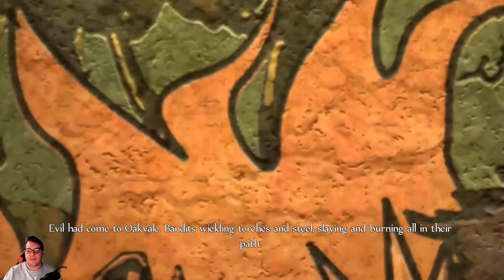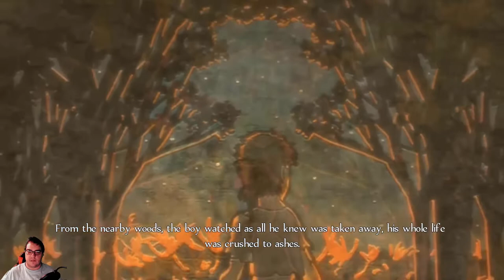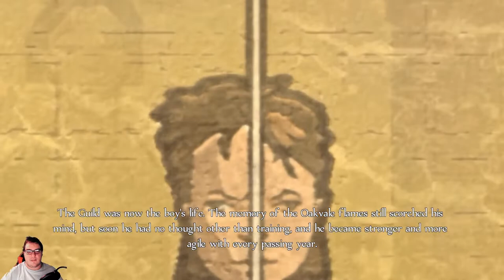Fable Anniversary Episode 1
Episode 1 of this Fable Anniversary series.  In this episode I go through the intro and training at the Guild of Heroes